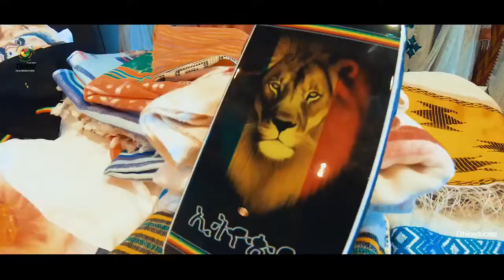127th Birthsday of Haile Selassie 2019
Ethiopian Embassy US